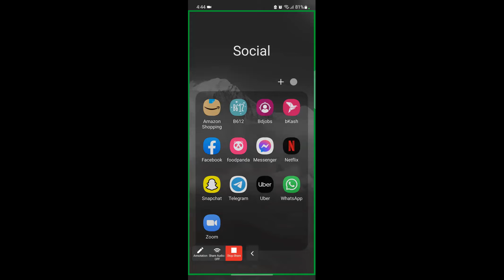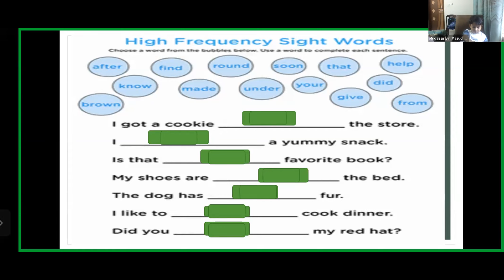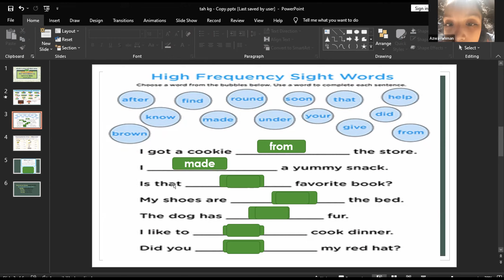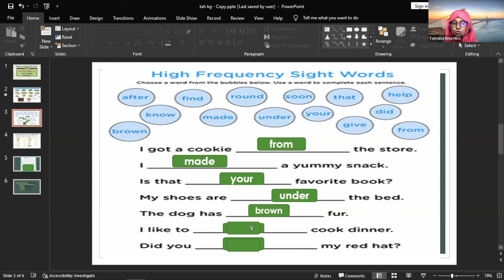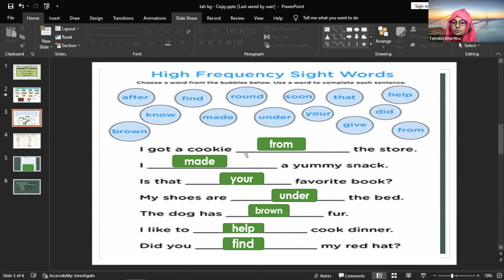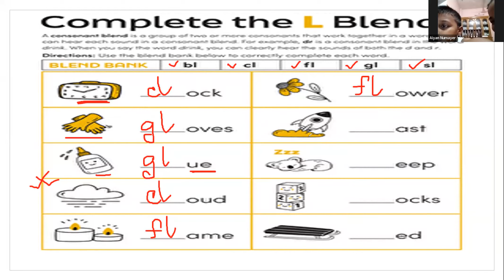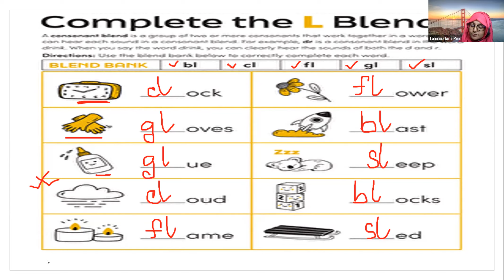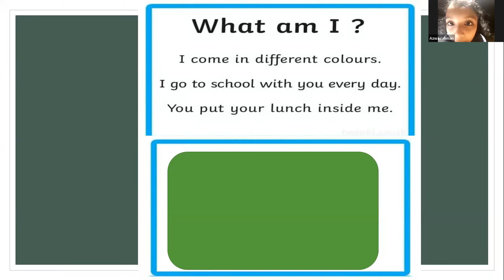Kids Spoken English KG(1-2) (Batch-4) 19/09/2022